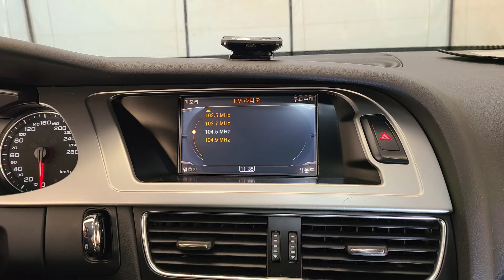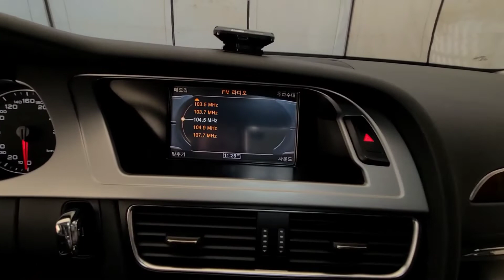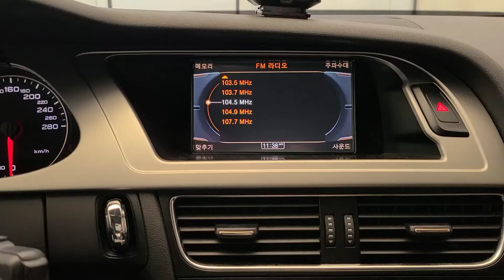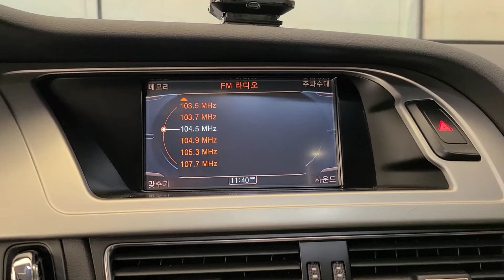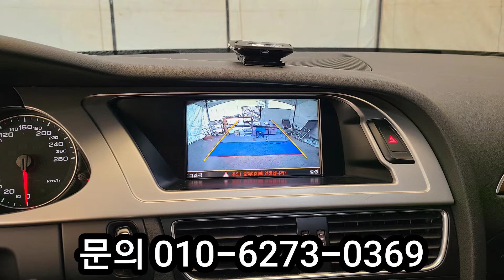아우디 A4 후방카메라 시공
아우디 A4 2010년
후방카메라 없어요 ㅠㅠ

적용제품
- 아우디 전용 손잡이 일체형
   국산 후방 카메라
- 3g 후방 인터페이스

제품 패키지 문의 (주)네비킹